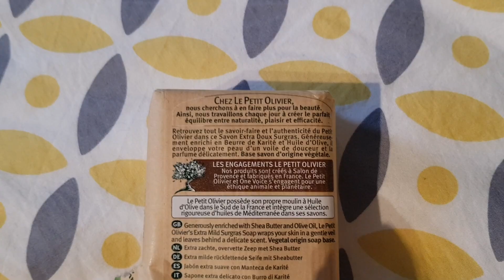5 Eco friendly and Sustainable Swaps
5 swaps I've made in everyday life to be more eco-friendly and sustainable.

Products mentioned in this video:

Re-usable make-up remover pads

Re-usable bamboo cutlery set and metal straw

FAQs

What lipstick am I wearing?

Kat Von D in Santa Sangre

Where did I get my earrings?

Bow and Crossbones

Sadly, the Vintage Tips & Tricks Facebook group has now closed and been archived. However, our moderators have started up a daughter group you may be interested in: